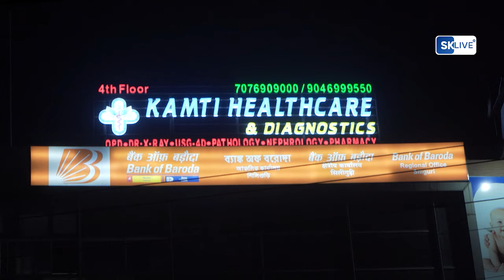खबर छिटोमीठो | 23rd January 2024